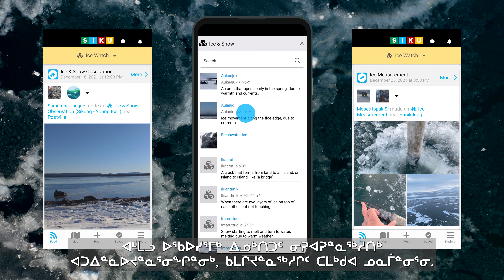SIKU Ice Watch 2022 Feature Post Video - David Kullualik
David Kullualik’s Ice Watch Challenge post has been chosen as a feature video for broadcast on Uvagut TV! It is an excellent example of community knowledge sharing using the SIKU App!

Get involved in the 2022 SIKU SmartICE Ice Watch Challenge and support ice safety and knowledge transfer in your community by sharing Ice Posts with the SIKU app - you could win a Ski-Doo from Contant, Northern gift cards and more!